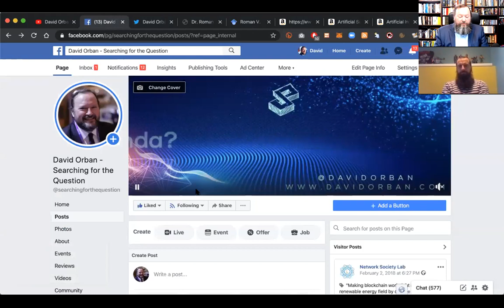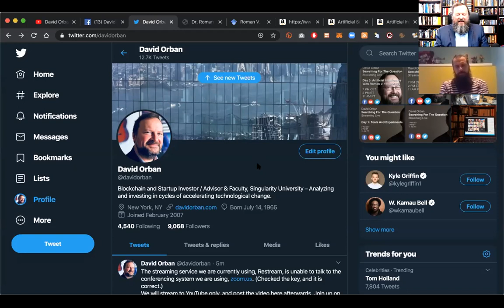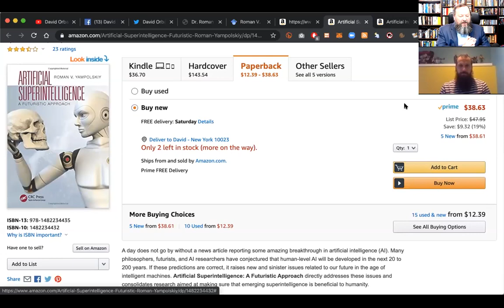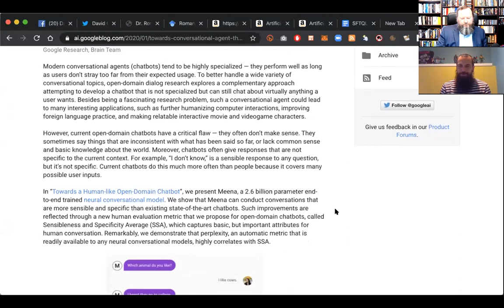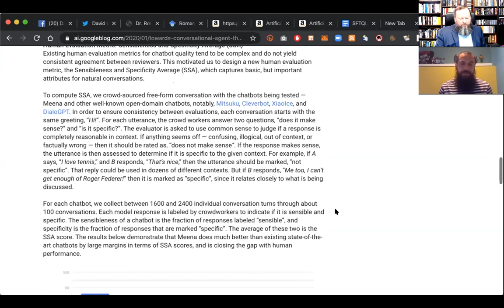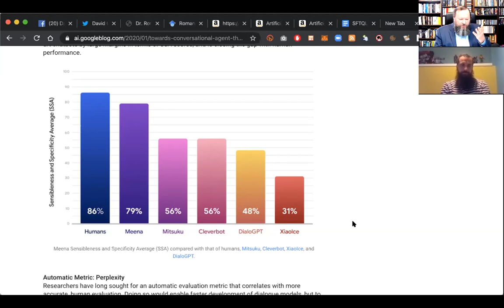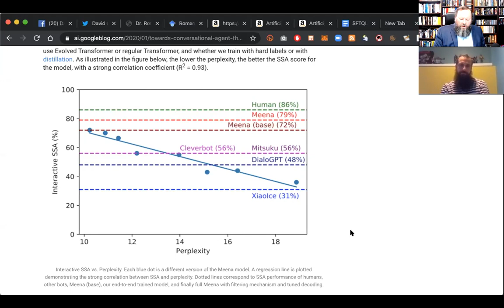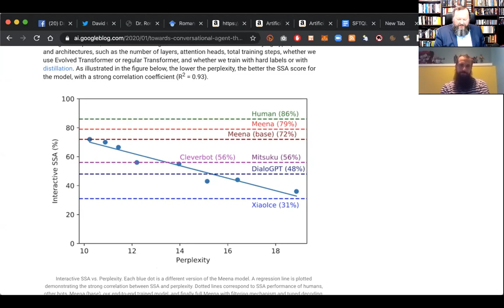Searching For The Question Live #3: “Artificial Intelligence” with Roman V. Yampolskiy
Dr. Roman V. Yampolskiy is a Tenured Associate Professor in the department of Computer Engineering and Computer Science at the Speed School of Engineering, University of Louisville. He is the founding and current director of the Cyber Security Lab and an author of many books including Artificial Superintelligence: a Futuristic Approach. During his tenure at UofL, Dr. Yampolskiy has been recognized as: Distinguished Teaching Professor, Professor of the Year, Faculty Favorite, Top 4 Faculty, Leader in Engineering Education, Top 10 of Online College Professor of the Year, and Outstanding Early Career in Education award winner among many other honors and distinctions. Yampolskiy is a Senior member of IEEE and AGI; Member of Kentucky Academy of Science, and Research Advisor for MIRI and Associate of GCRI.

Music “Oceanic” by Krzysztof Kurkowski